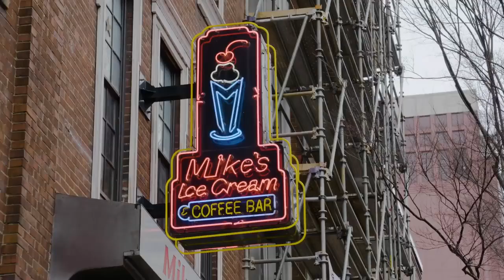Me, My Husband, and Our Live in Lovers | LOVE DON'T JUDGE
TOGETHER for a decade and married for nine of those years, with a six and three-year-old, despite their conventional-looking family setup, couple Matt and Carmen had often talked about opening up their marriage. When they started swing dancing lessons they instantly clicked with their teachers, Brooklyn and Keith. One summer evening, while having some drinks round their pool, conversation came around to open relationships and the fact that Brooklyn and Matt and Keith and Carmen were attracted to each other. After taking it the next level, Brooklyn and Keith officially moved into Matt and Carmen’s family home. Splitting their time between their original, or ‘OG’ as they refer to them relationships and the new partnerships, the four described themselves as a closed hetero quad. Carmen and Matt’s children thought of Brooklyn and Keith as godparents that lived with them and the two couples enjoyed hanging out as an extended family of six, as well as double dating. Reactions from friends and family to the arrangement were mixed, with the usual assumptions that the quad are together mainly for sex. They believe polyamory is the way forward in modern living though and hope their relationship is a testament to this.

Video Credits:
Videographer / director: Michael Darling
Producer: Nathalie Bonney, Ruby Coote
Editor: Helen Mckee